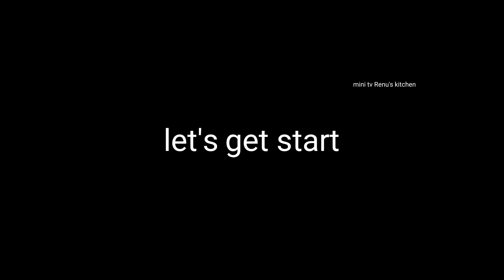kaccha mango jam 🥭 పచ్చడి మామిడికాయలతో ఇలా జామ్ చేశారంటే పుల్లపుల్లగా తీయతీయగా చాలా బాగుంటుంది 🤤👌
kaccha mango jam 🥭 వచ్చేది మామిడికాయలతో ఇలా జామ్ చేశారంటే తీయతీయగా పుల్ల పుల్లగా చాలా బాగుంటుంది 🤤👌

mango jam
mixed fruit jam
Mini TV renu's kitchen